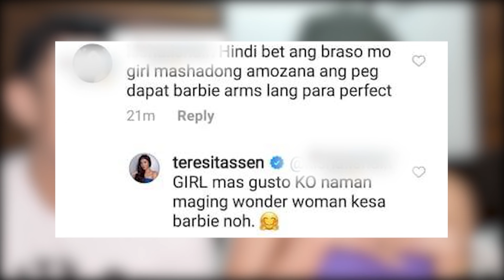Body Talk with my brother who lost 85lbs!!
I and my brother Yeoj shot this video a few years back but I wasn't able to upload it since I had to take a break from YouTube and now that I'm back on track, I think this is the best time to release this video. My brother has such a colorful weight loss journey, it was definitely a struggle but he overcame all those challenges. It wasn't an overnight ordeal but it was a process and needed consistency. He was such an inspiration to a lot of people.

I also had my fair share of struggle on how I looked like since everyone had an opinion on what one should look like when you are on TV or because I joined pageants in the past. Mentally and Physically draining but if you set your mind on how YOU want to look and how YOU want to feel it will always happen as long as you pair it with commitment and hard work.

The Most Important thing is you LOVE yourself and you're happy with how you look like but always take care of your health, take care of your mental state, never let that go.

I hope you get inspired by our story and start your journey to loving yourself more.

** shout out to our trainers from HMD Coach Dandy and Coach David for always pushing and reminding us we can be the best versions of ourselves and to Our DOMINATE team for being so supportive of my brother's journey.